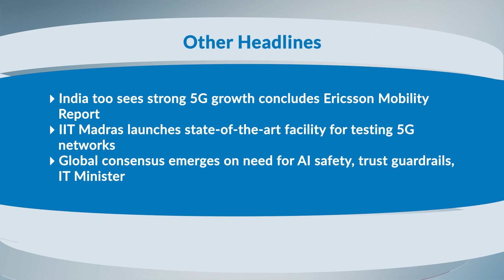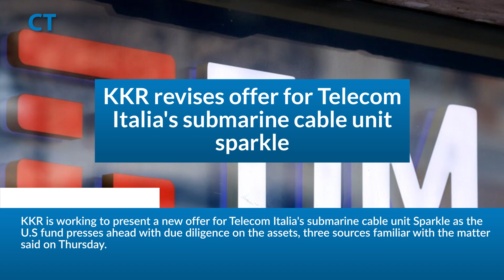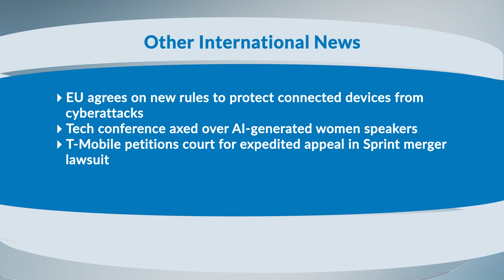CT Headlines December 1